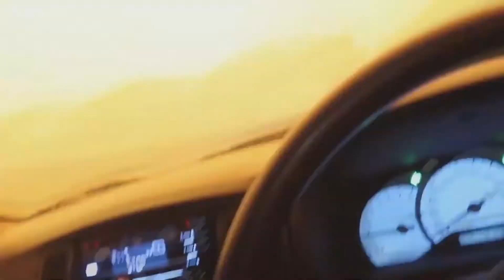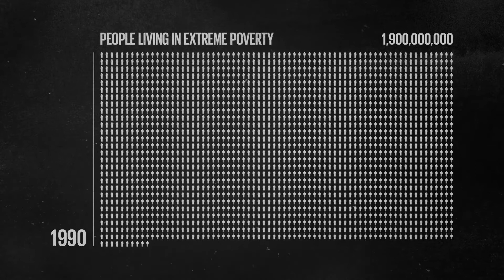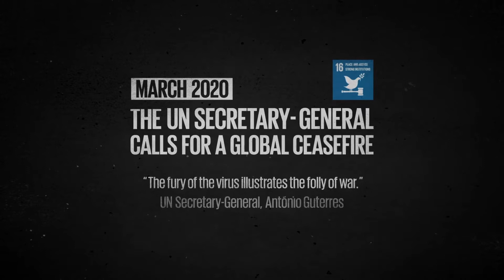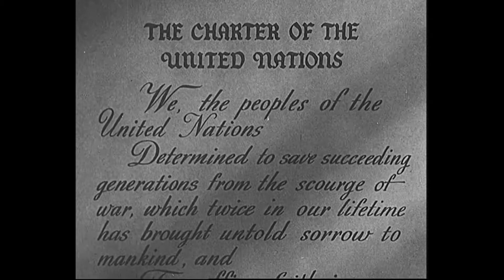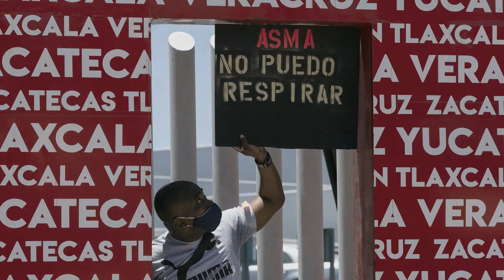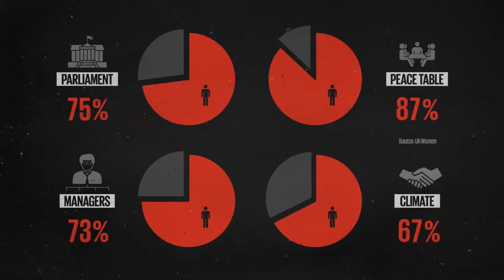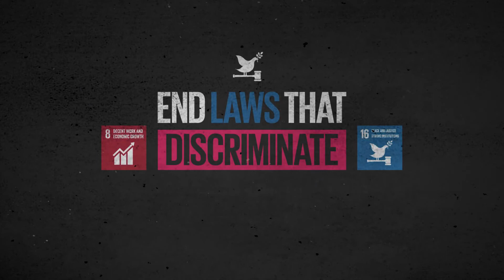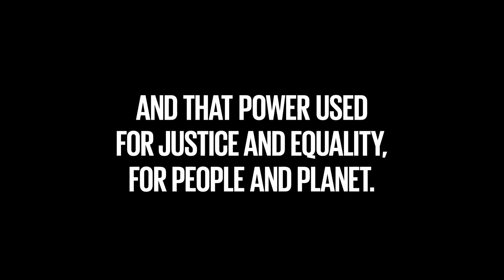ONU Asamblea General 75an Soluciones urgentes para tiempos de urgencia Claretianos Ciudadanía global